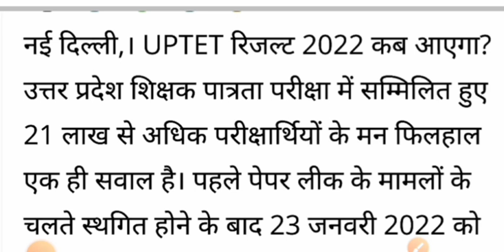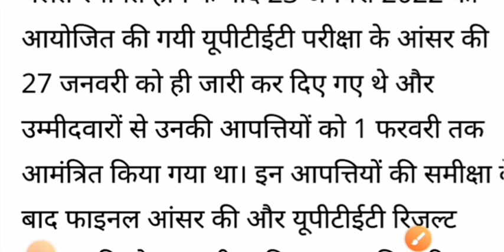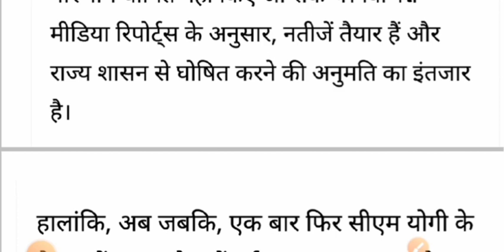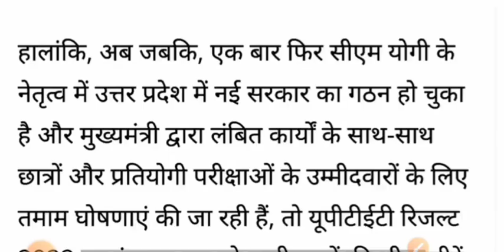यूपीटीईटी रिजल्ट 2022 कब आएगा ?? uptet latest news @TargetUPTETCTET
यूपीटीईटी 2021 का रिजल्ट कब तक आएगा ??

यूपीटीईटी रिजल्ट 2022 कब आएगा